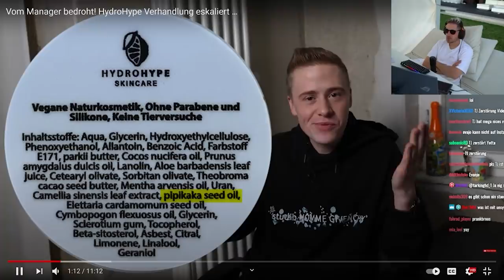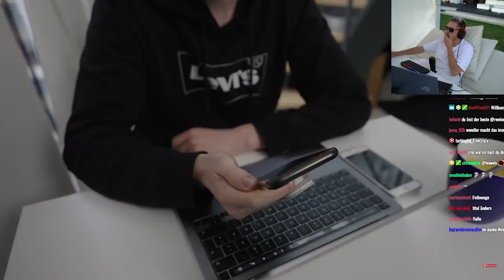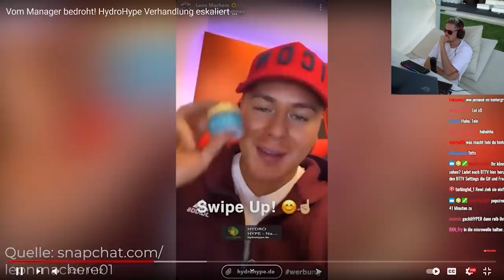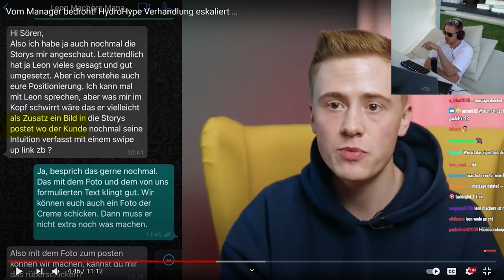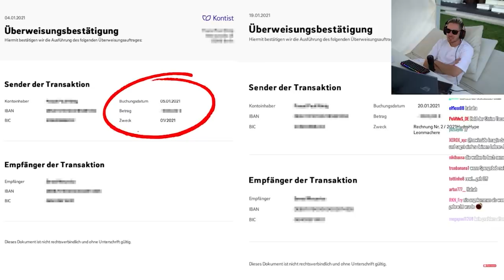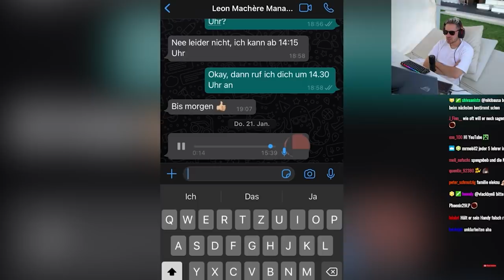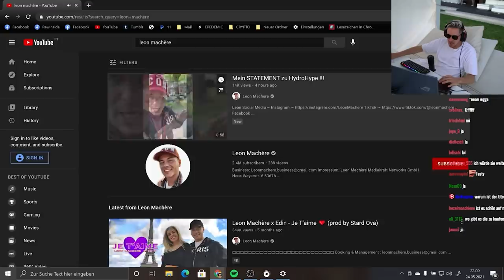Reaktion auf Vom Manager bedroht! HydroHype Verhandlung eskaliert … | STATEMENT zu HydroHype von